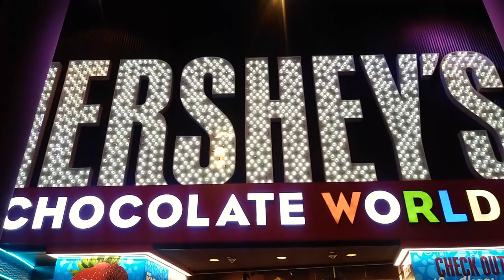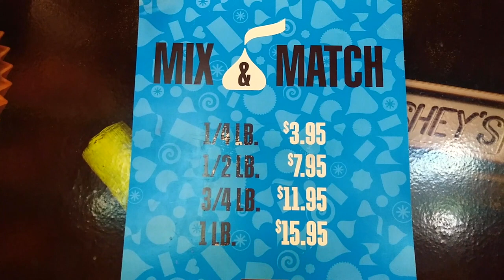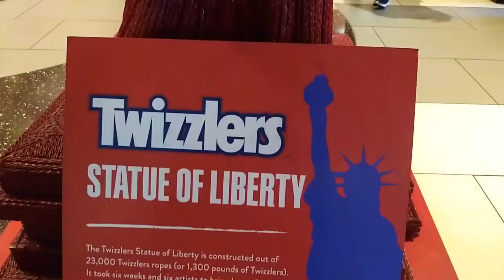HERSHEY'S LAS VEGAS - Traveln5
This video is about Family travel: exploring HERSHEY'S LAS VEGAS
Chocolate paradise

Welcome to Traveln5

We are a family of 5 that loves to travel together, made up of mom, dad and three girls. Hence we voted on the name, Traveln5. Our goal is to open our children’s eyes to the endless beauty that the world has to offer through our family travel and cultural experiences.